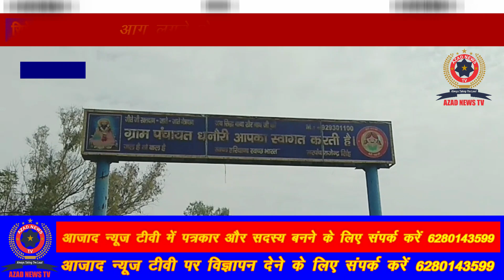आग लगने के कारण लाखों की प्रणाली जलकर हुई राख||AZAD NEWS TV||6280143599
REPORTER:-SUNIL KUMAR(JIND)